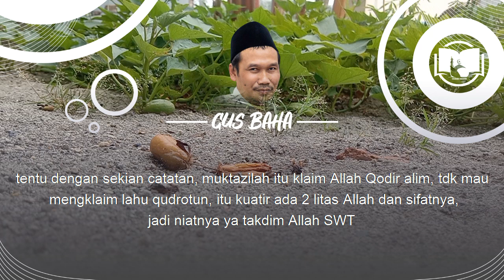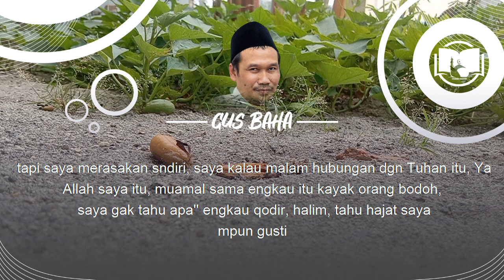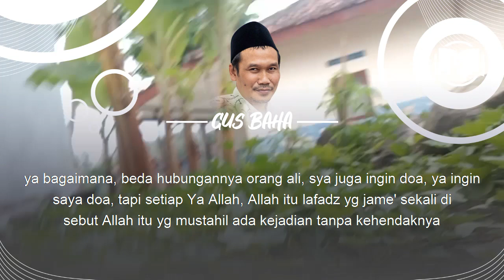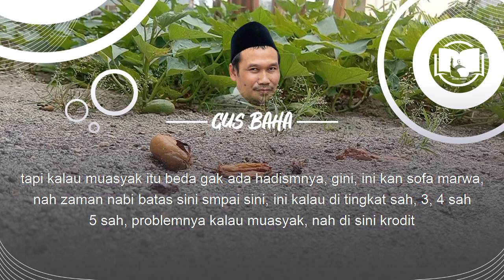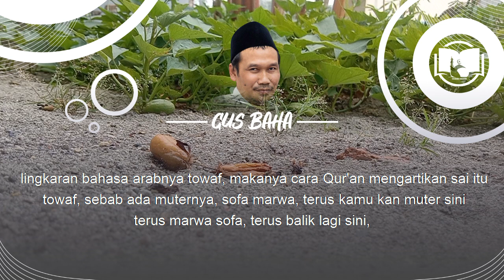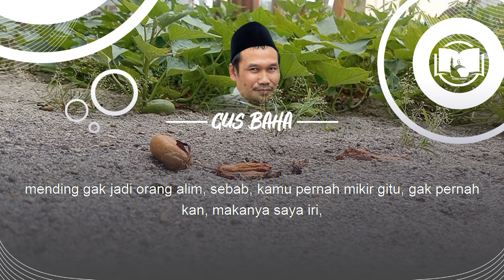WOW..! Kebanyakan Penduduk Surga Orang Bodoh || Ngaji Gus Baha Terbaru Bahasa Indonesia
Ngaji Gus Baha Terbaru 2021 Bahasa Indonesia tentang cara berdoa yang benar  Kitab Jauharoh At-Tauhid Halaman 21-25